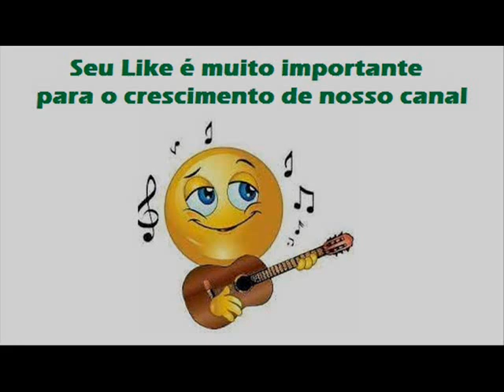10 Sem Você Não Sou Eu - J. Moura e Jonair - Seu Coração Bandido (1983)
J. Moura e Jonair - Seu Coração Bandido (1983)